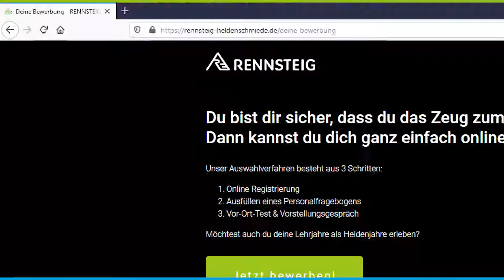Ausbildung bei RENNSTEIG